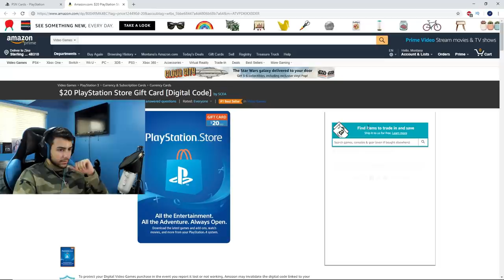So I gifted the BIGGEST Default the Purple Skull Trooper Skin...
I gifted the BIGGEST Noob the Purple Glow Skull Trooper Skin...